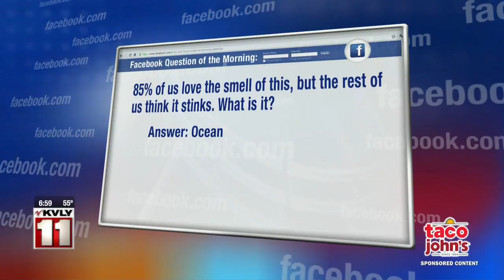Valley Today Sept 2nd top morning headlines